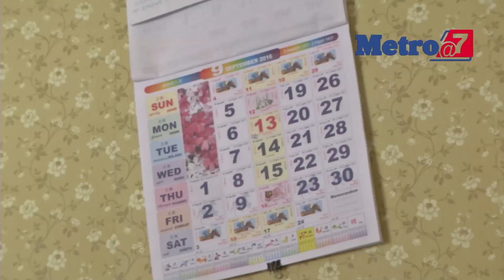Metro@7 - 6 September 2016